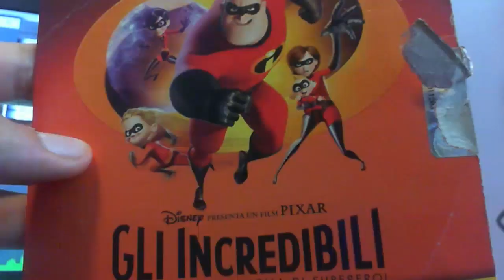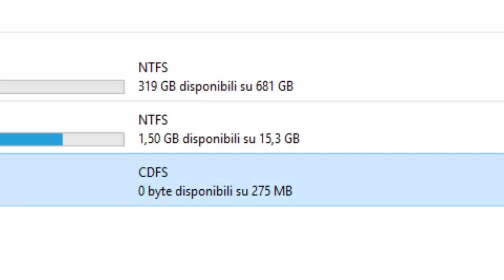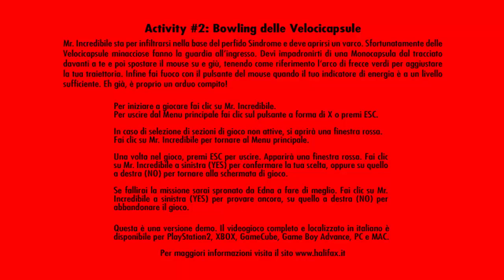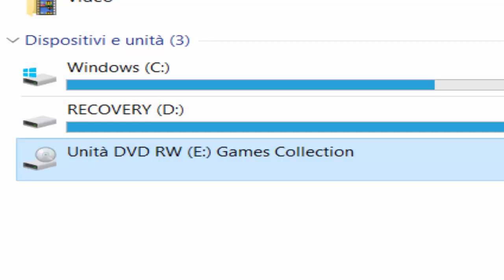Quando i videogiochi della Disney erano ancora belli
Ci avevate chiesto let's play a random. Bene, eccoveli qui.